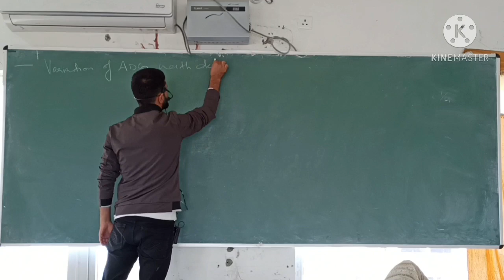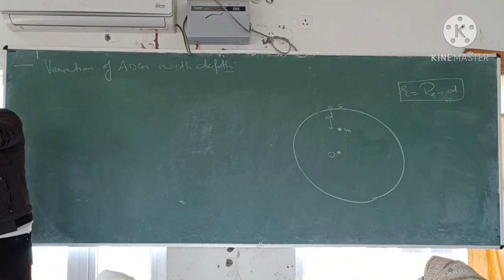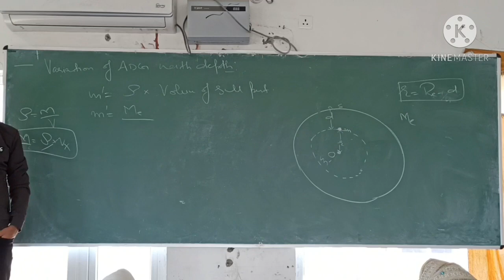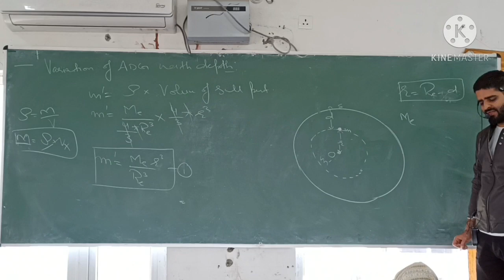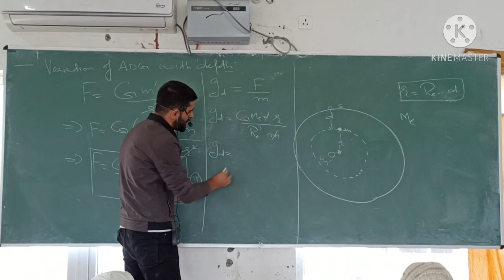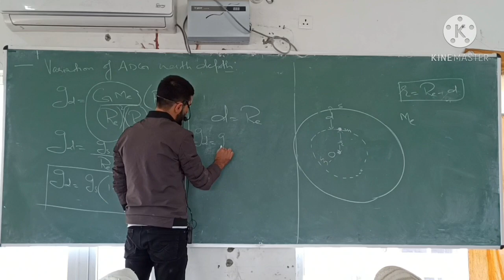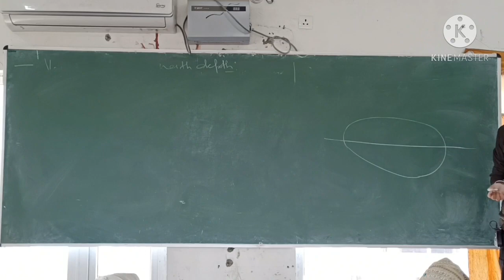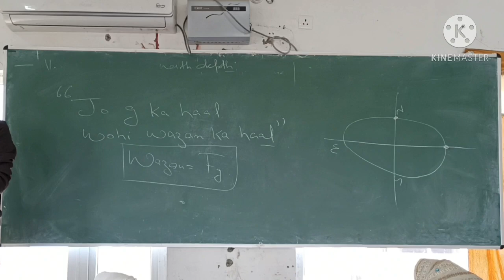Gravitation (Lecture 02)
Class 11th
Classroom Recording...